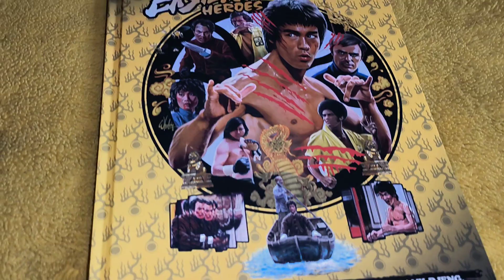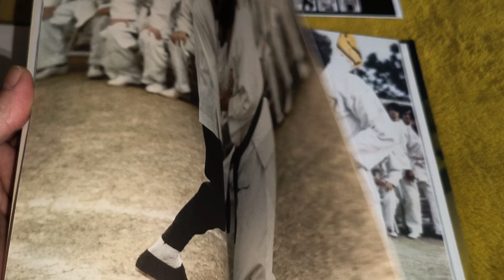New Enter the Dragon hardback book from Ricky Baker plus cool extras